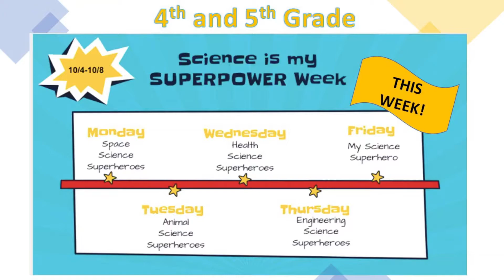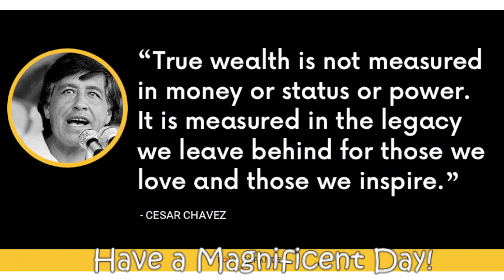HAC News 10/7/21